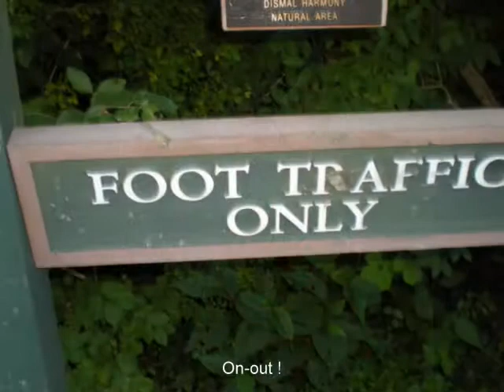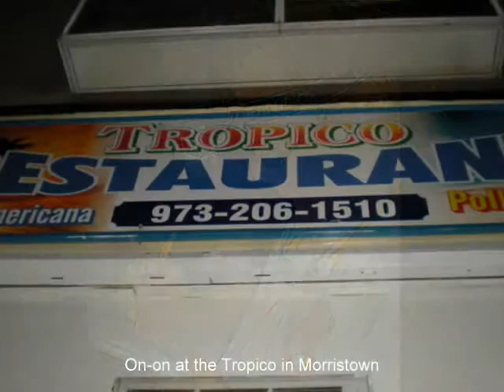SH3 #1233 - Mayhem in Mendham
Summit H3 # 1233; Dismal Harmony Park, Mendham
Hare: Finger-In; Jul 13, 2009